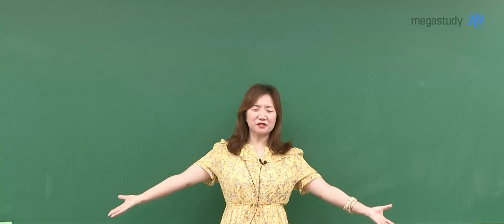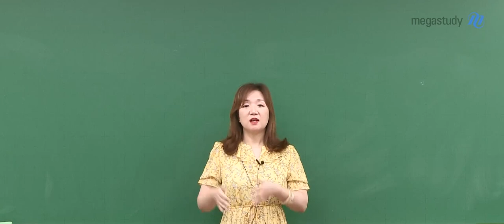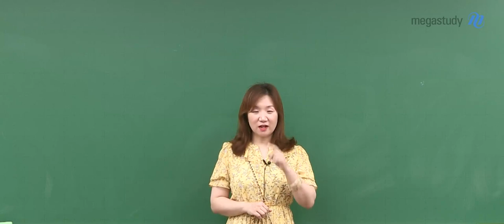[메가스터디] 국어 엄선경쌤 - 수능 D-100 너의 노력의 결과를 위해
어느새 100일 앞으로 다가온 수능

100일, 가슴이 뛰는 시간
100일 뒤면 나올 결과를 기대해 보자

100일, 시간은 여전히 우리 편이다.

하나씩 쌓아가다 보면 우리가 바라는 좋은 일이 생길거야.
기적이 아닌 너의 노력의 결과를 위해
지금부터 꾸준히 해 나가자

흔들릴 수 있지만
놓지 말기, 포기하지 않기

엄쌤이 들려주는 수능 D-100
너의 노력을 위한 위로

잘 할 수 있겠죠?
잘 하고 있는 거겠죠?
"맞아요."

스스로에게 보여주자
나의 노력의 결과

- 국어 엄선경 선생님에 대해 더 자세히 알고 싶다면?